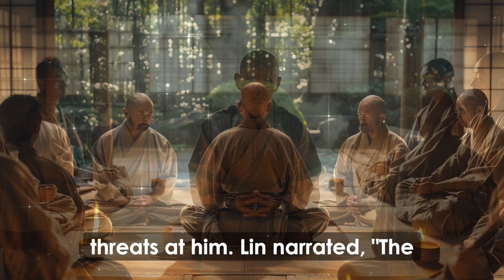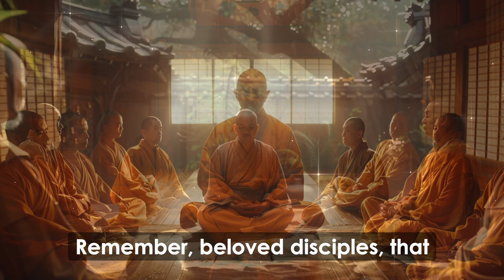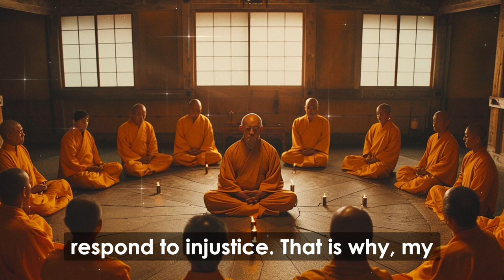How to behave when someone HURTS YOU | Zen Buddhist Story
🌟 "Discover the ancient art of maintaining peace amidst provocations. Join us as we explore a Zen narrative that unveils the secret to emotional stability and self-protection against harm. SpiritualGrowth"

🍃 "Immerse yourself in the story of Master Lin and his disciples, learning how to transform insult into empowerment and serenity. A journey through Buddhist teachings that guide us in nurturing compassion and wisdom within. Mindfulness"

💫 "Embrace the wisdom of responding with love, understanding the power of patience, and seeing the light in every challenge. Let this tale inspire you to cultivate a life of inner peace and resilience against negativity. InnerPeace"

Remember, empowering minds and inspiring hearts starts with every story we share.

🌊 Welcome to Waves of Wisdom, where ancient wisdom meets modern life. 🔄 With ageless teachings and life lessons, our channel is your trusted companion 🛤️ on the journey to inner peace 🕊️ and spiritual growth 🌱.

🔍 Discover profound insights from diverse traditions that illuminate your path 🌟, helping you navigate life's challenges ⛰️. Unearth the keys 🗝️ to unlocking your potential, fostering personal growth, and achieving emotional wellness 🌈.

📺 Through our captivating content, we offer more than just knowledge 📚; we provide a roadmap 🗺️ for transformation, holistic healing 🔮, and stress management. Explore the depths of the human experience 👤, learn to harmonize the connection between mind 🧠 and soul 💖, and embark on a journey that will guide you as you navigate life's challenges, discover mindfulness 🧘, and cultivate fulfillment 🌼.

🔔 Subscribe now to Waves of Wisdom to begin your odyssey 🚀 of self-discovery and growth and to empower yourself with the tools 🛠️ you need for a life of wisdom, balance ⚖️, and radiant joy 😊.